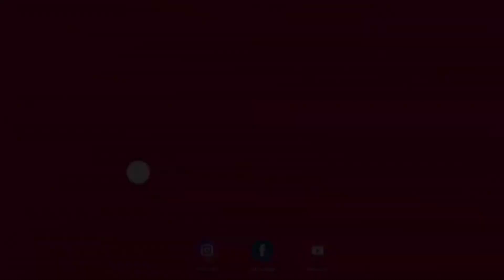حفل ختامي للموسم الجامعي المنظم من طرف اتحاد طلبة موريتانيا المقيمين بالقنيطرة